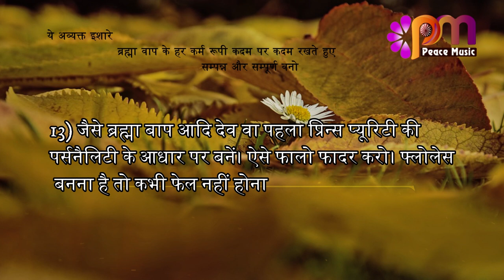13 March 24 अव्यक्त इशारा Avyakt Ishara